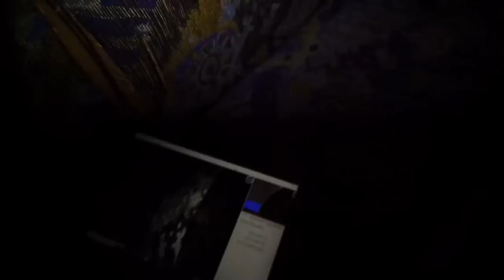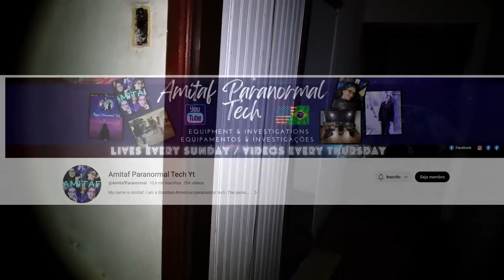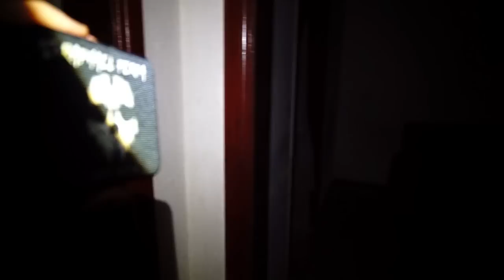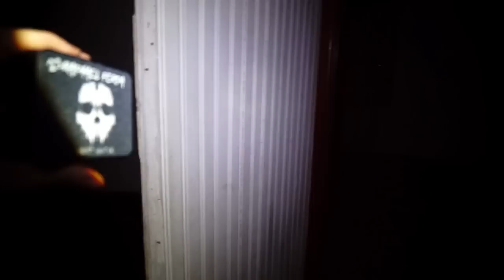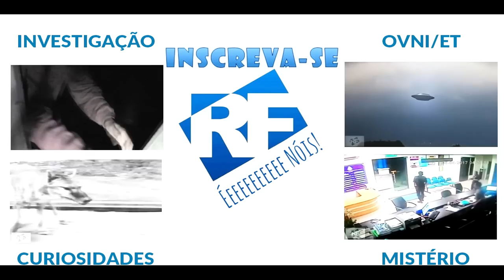Vídeo ASSUSTADOR de TERROR REAL jamais entre NESSA CASA!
Raphael Ferpa Top 5 um dos melhores canais de mistério do Brasil. Aqui você pode ver vídeos de fantasmas capturados por câmera, vídeos arrepiantes, assustadores, tudo novo e clássico relacionado ao paranormal , assustador e vídeos que não tem explicação como os de falha da Matrix e criaturas misteriosas. Tudo o que você está procurando para se entreter e se divertir com cada susto. Neste vídeo tem A lenda da DAMA de BRANCO jamais entre NESSA CASA!